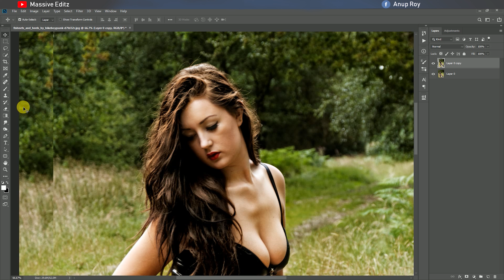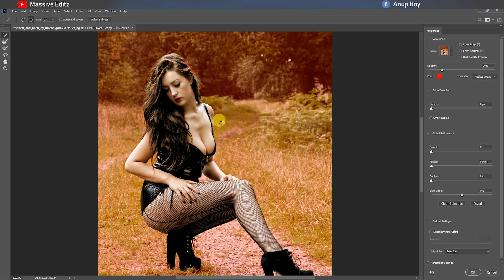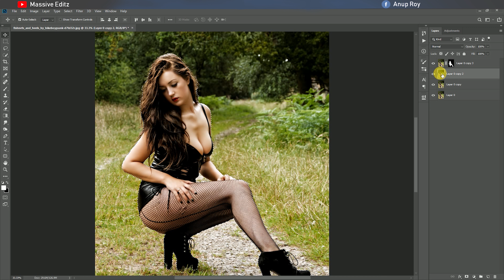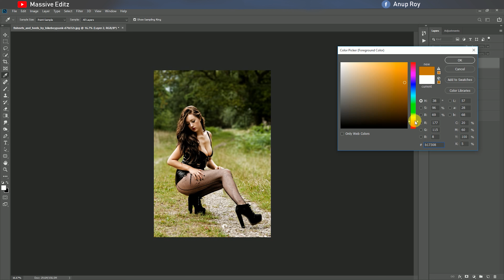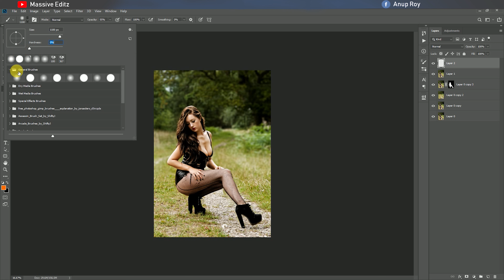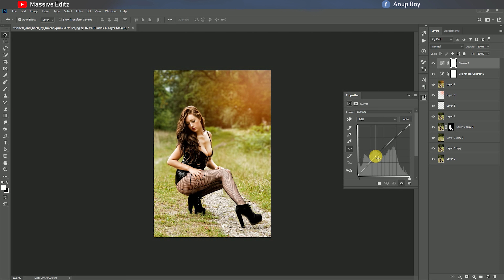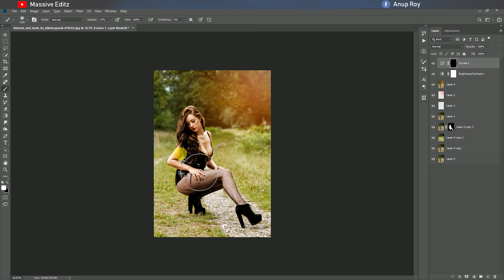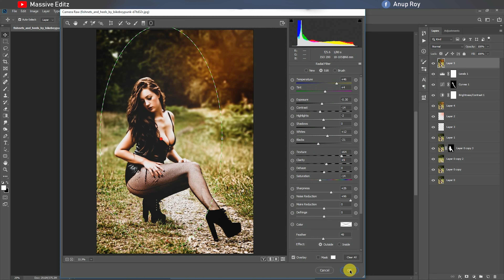Create a wonderful Color Grade and Color Correction in Photoshop CC By Massive Editz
How to apply Cinematic Movie Effect Color Grading  in adobe photoshop cc in English video Tutorial with full details how to apply any effects on photo in photoshop and this same method you can use other photoshop version..4k video quality  tutorial

1.Photoshop
2.Photo Manipulation
3.Photo Effects
4.Photoshop Effects
5.Compositing
6.Changing Effects
7.Use photoshop cc
8.Use clipping mask
9.creat new layer in photoshop cc
10.Marge two layer
11.Poster Design
12.Manipulation